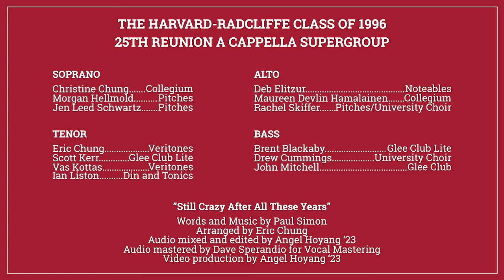Harvard Class of 1996 25th Reunion A Cappella Supergroup - Still Crazy After All These Years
Harvard Class of 1996 25th Reunion A Cappella Supergroup video, debuted April 25, 2021 at the "Not Arts First" pre-reunion event

Still Crazy After All These Years
Words and Music by Paul Simon
Arranged by Eric Chung
Audio and video editing by Angel Hoyang (Harvard Class of 2023, Harvard-Radcliffe Veritones)
Mastered by Dave Sperandio for Vocal Mastering

Performed by the following members of the Harvard Class of 1996:

Brent Blackaby (Harvard Glee Club, Glee Club Lite)
Christine Chung (Harvard-Radcliffe Collegium Musicum)
Eric Chung (Harvard-Radcliffe Veritones)
Drew Cummings (University Choir)
Deb Elitzur (Notables)
Maureen Devlin Hamalainen (Harvard-Radcliffe Collegium Musicum)
Morgan Hellmold (Radcliffe Pitches)
Scott Kerr (Harvard Glee Club, Glee Club Lite)
Vas Kottas (Harvard-Radcliffe Veritones)
Ian Liston (Din and Tonics)
John Mitchell (Harvard Glee Club)
Jen Leed Schwartz (Radcliffe Pitches)
Rachel Skiffer (Radcliffe Pitches, University Choir)